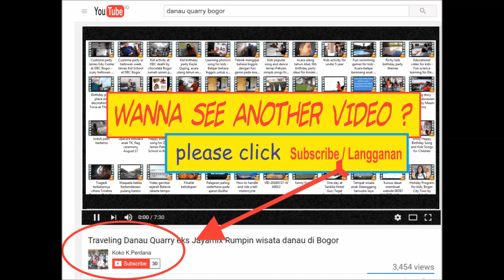Pengenalan mobil pemadam kebakaran untuk anak - Activity for Kindergarten Fire Fighter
Diperkenalkan tentang cara-cara mengangani kebakaran kecil yang mungkin terjadi. Dan agar anak tidak kaget dengan peralatan pemadam api